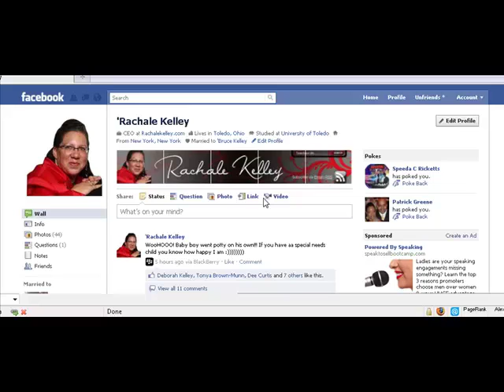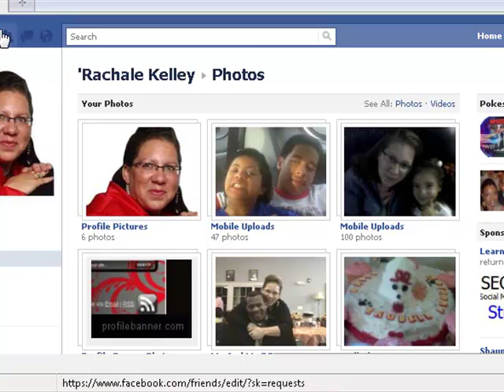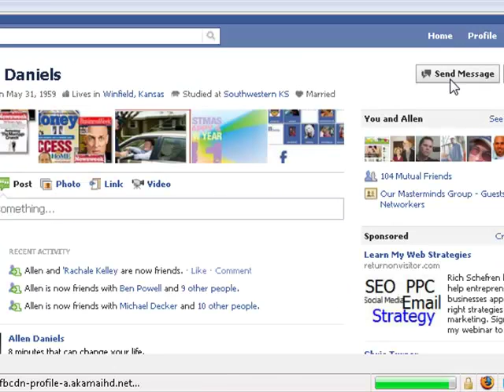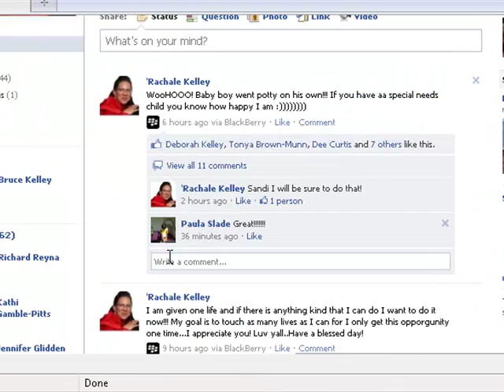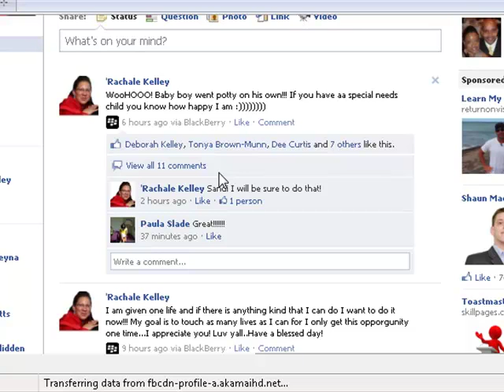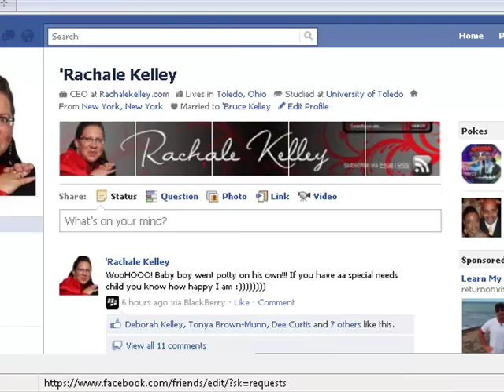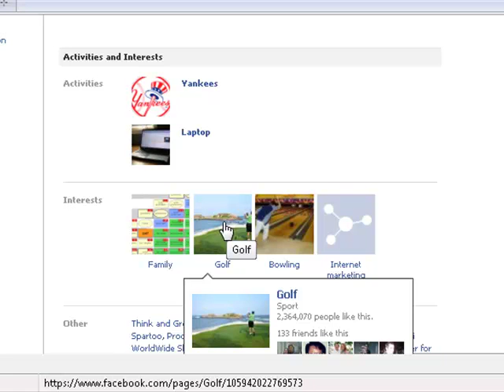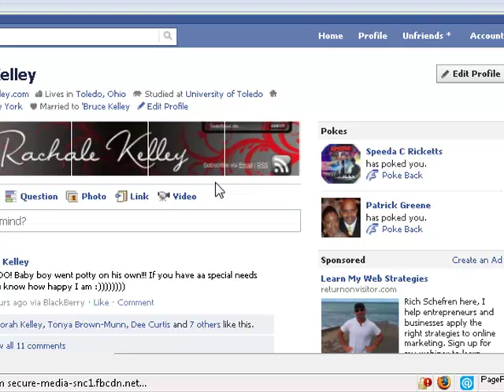7 Steps To Building Business Facebook Relationships